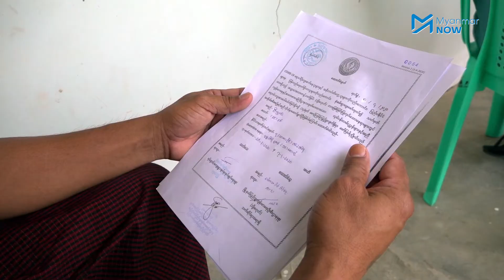နေပြည်တော်က ပြည်တော်ပြန်အချို့ အိမ်ပြန်ခွင့်ရပြီ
၁၄ရက်ကြာ သီးခြားစောင့်ကြည့်မှုခံယူနေရသည့် ပြည်တော်ပြန်အချို့ ရက်စေ့ပြီဖြစ်၍ နေအိမ်သို့ အသီးသီးပြန်ခွင့်ရကြပြီ ဖြစ်သည်။ Quarantine(အသွားအလာကန့်သတ်မှု) ၁၄ရက်ပြည့်၍ အိမ်ပြန်ကြသူများအတွက် သီးခြားထုတ်ပြန်သည့် ကျန်းမာရေးဝန်ကြီးဌာန၏ ညွှန်ကြားချက်ကို လိုက်နာကြရန် နိုင်ငံတော်အတိုင်ပင်ခံပုဂ္ဂိုလ် ဒေါ်အောင်ဆန်းစုကြည်က တိုက်တွန်းသည်။